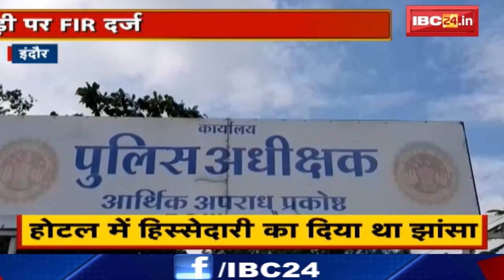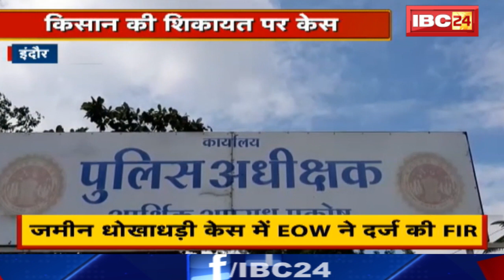Hotel WOW Indore News MP : Kisaan की Complaint पर Case | Land Fraud Case में EOW ने दर्ज की FIR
IBC24, Indore Hotel Wow News Madhya Pradesh, Kisaan की Complaint पर Case, Land Fraud Case में EOW ने दर्ज की FIR | Hotel WOW Indore News MP : Kisaan की Complaint पर Case | Land Fraud Case में EOW ने दर्ज की FIR

Incoming Search Terms:

hotel wow indore,
hotel wow indore buffet,
hotel wow indore booking,
hotel wow indore owner,
hotel wow indore menu,
hotel wow indore address,
hotel wow indore to airport,